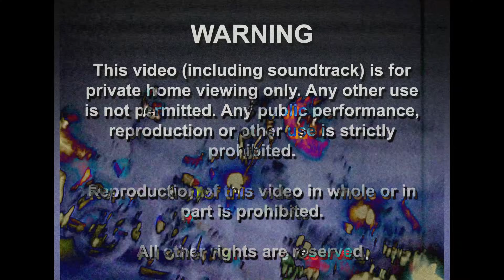PPlin - Keep that (feat.ZEO水神)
PPlin:EP (暈）
第一首先行曲

沒有人可以決定你的樣子
但你可以決定自己想要變成什麼樣子
Keep that那個最原本的你
證明給他們看你是可以的
請一定要相信自己

詞曲：PPlin、ZEO水神
專輯製作人：鍾兆威
執行製作：鍾兆威
編曲：Rosa爾安、鍾兆威
混音：ZEO水神、鍾兆威
母帶後期製作：鍾兆威